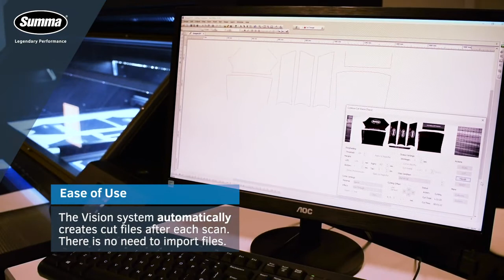Summa L Series L1810 Vision